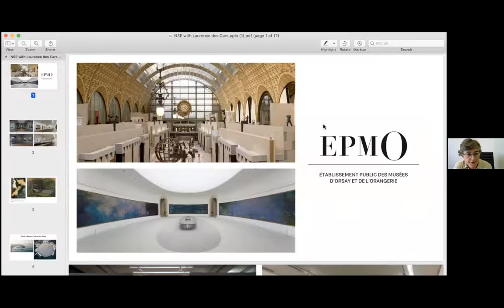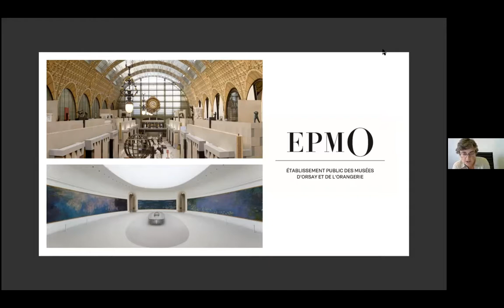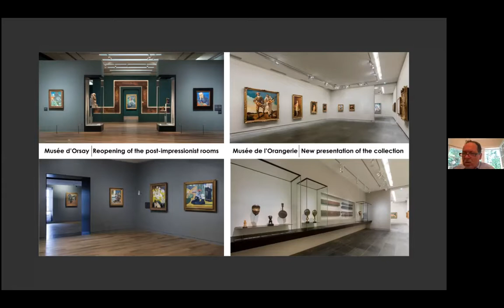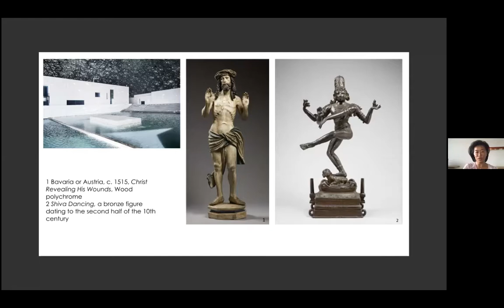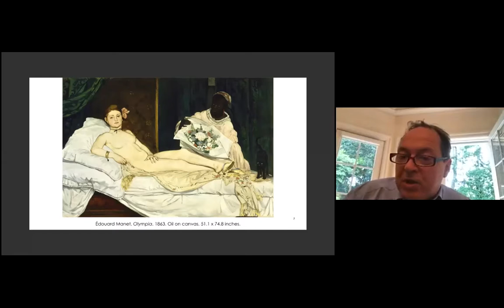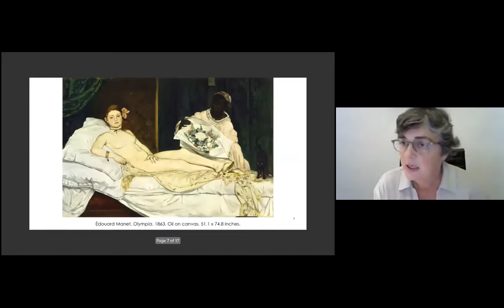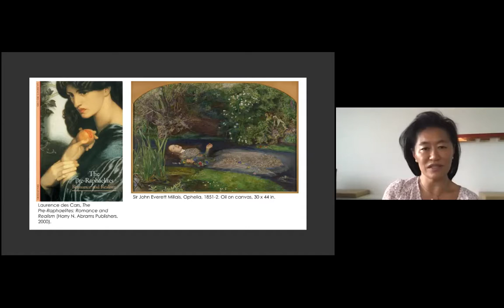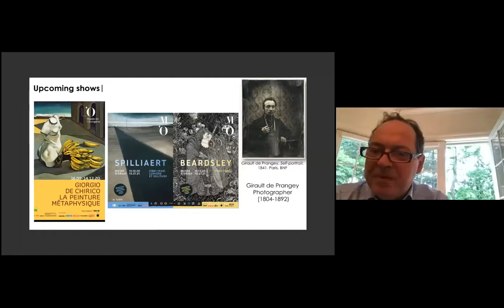NSE #133 | Laurence des Cars with Helen Lee & Joachim Pissarro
Laurence des Cars, CEO and President of Musée d'Orsay and Musée de l'Orangerie, joins Rail board member Helen Lee and Consulting Editor Joachim Pissarro (Instagram: @joachimpissarro)for a conversation on how she's bringing the sister institutions to new audiences, navigating the pandemic, and more. Poet and Brooklyn-native Isa Guzman (Instagram: @Isa_Writes) closes the event with a reading.

Laurence des Cars (born in 1966) general heritage curator, was appointed President of the Public Establishment of the Musée d’Orsay et de l’Orangerie in March 2017 by the President of the French Republic, at the proposal of the Minister of Culture.From 1994 to 2007, Laurence des Cars was a curator at the musée d’Orsay, then from 2007 to 2014, she was Scientific Director of Agence France-Muséums, the French operator in charge of developing the Louvre Abu Dhabi. In January 2014, Laurence des Cars was appointed Director of the Musée de l’Orangerie.

Helen Lee has had many roles in the art world, including collector, academic, art advisor, art book editor, and auction house specialist. She has worked at Christie’s, Harry N. Abrams Publishing, the Robert Miller Gallery, and for James Wolfensohn, among others. Her passion for the arts derives from her belief that art and culture provide vital means of communication across cultural and political divides. Helen is an advisor to the Milken Institute for its art and culture programming. She is the Chairman of the American Foundation for the Courtauld Institute of Art, where she completed her post-graduate studies after earning a BA from Harvard. Helen is also a board member of the Rail.

Joachim Pissarro is the Bershad Professor of Art History and Director of the Hunter College Galleries, Hunter College, CUNY/City University of New York. He was a Curator at MoMA’s Department of Painting and Sculpture. His recent curatorial projects include Alberto Giacometti | Yves Klein: In Search of the Absolute at Gagosian Gallery London (2016); Pissarro à Eragny at the Musée du Luxembourg (2017); Olga Picasso, Musée National Picasso, Paris (2017), Museo Picasso, Málaga (2019), and the Pushkin State Museum of Fine Arts, Moscow (2019). His latest book Aesthetics of the Margins / The Margins of Aesthetics: Wild Art Explained (2018, Penn State University Press) is co-authored with David Carrier, following Wild Art (Phaidon, 2016). Joachim is also a Consulting Editor of the Brooklyn Rail.

Isa Guzman is a poet from Los Sures, Brooklyn. Dedicating their work to the hardship, traumas, and political struggle within the Boricua Diaspora, Isa has published in magazines and anthologies, and lead The Titere Poets Collective and La Cocina Workshop!